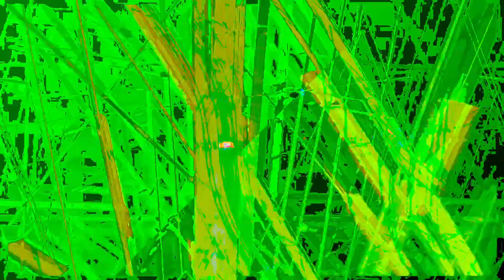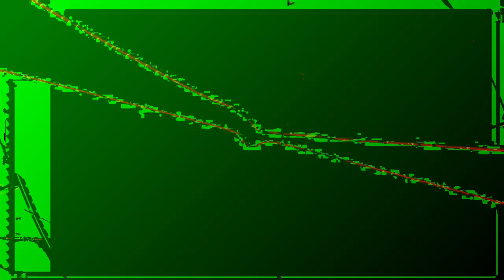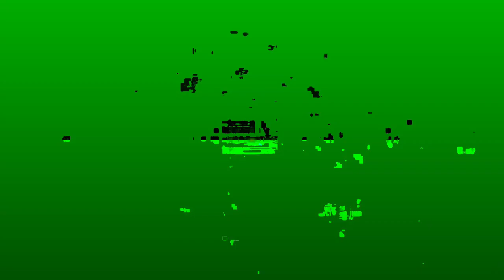[EPILEPSY WARNING] Movie 24 01 07 19h54m49s